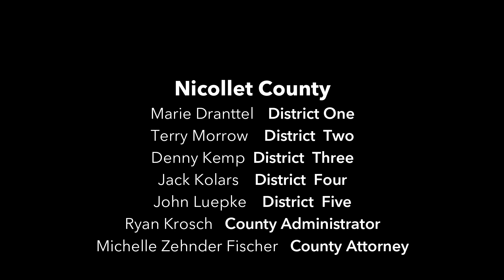August 25, 2020 Meeting of the Nicollet County, Minnesota, Commissioners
Regular meeting of the Nicollet County Board of Commissioners held on Tuesday, August 25, 2020